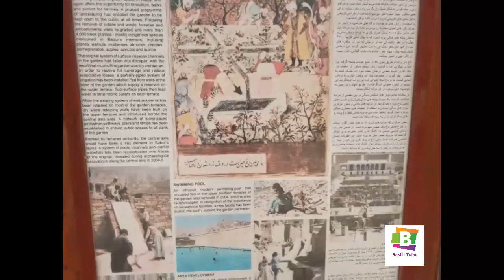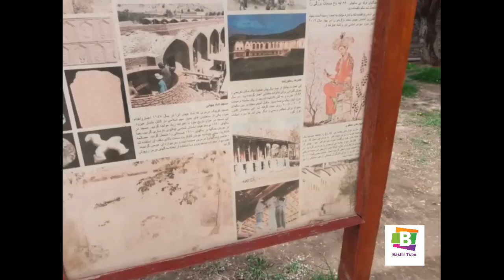باغ بابر و راز های مخفی و ناگفته ، ویدیو لایف روز چهارشنبه ۲۱ حمل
لطف کانال ما را سابسکرایپ کنید.یک ویدیو لایف و جدید توسط خود من روز چهارشنبه ۲۱ حمل گرفته شده . صرفا برای دوستان دور از وطن گرفته ام.برای آنهای که خاطرات گذشته دارد از باغ بابر.منتظر پیشنهاد و انتقادات شما خوبان هستم